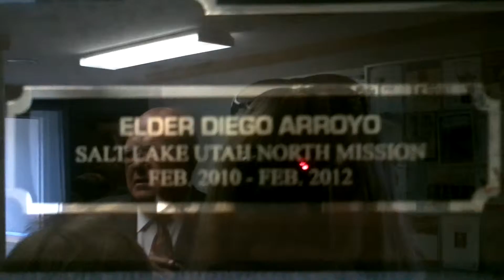Return to Zion: 1/8/12 And I thought my mission call was not far enough...